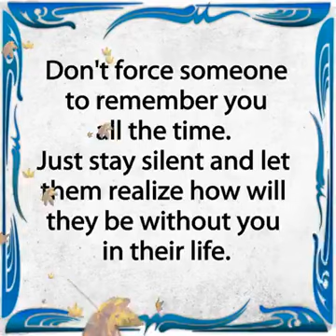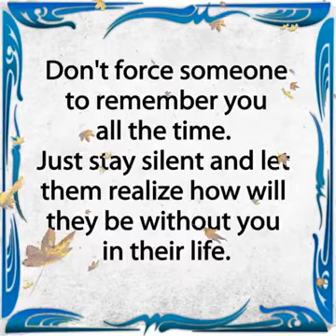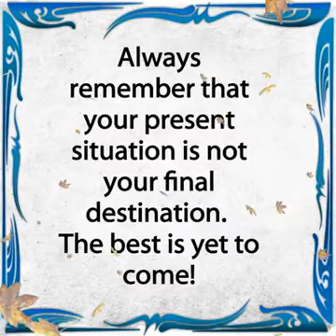Motivational Advice অনুপ্রেরণার উপদেশ